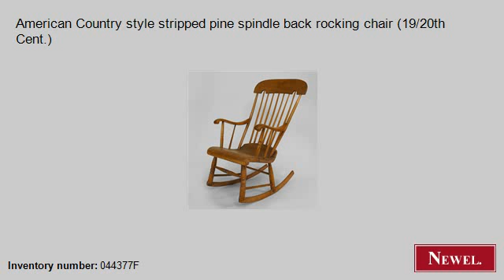Antique American Country style stripped pine spindle back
- Newel.com: Antique American Country style stripped pine spindle back rocking chair (19/20th Cent.) (American, Country, seating, chair/rocking chair, stripped) (Newel Art and Antiques, New York City)